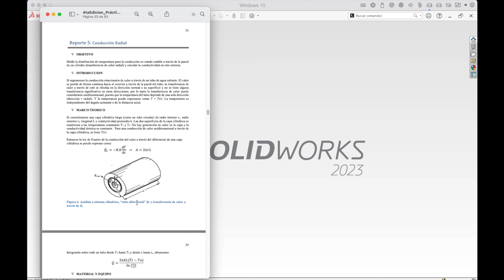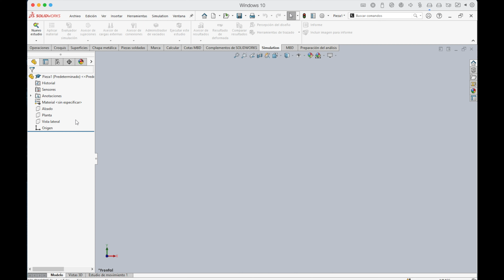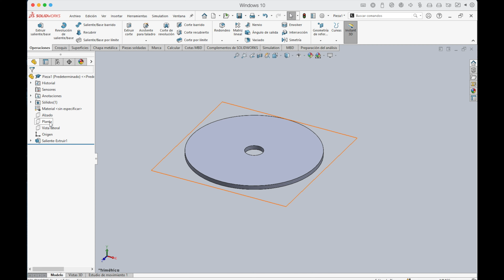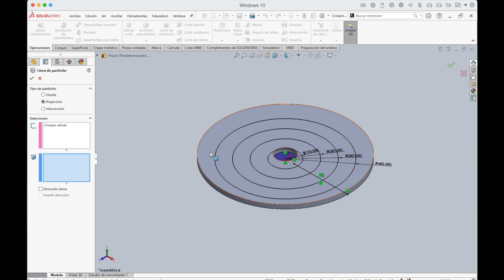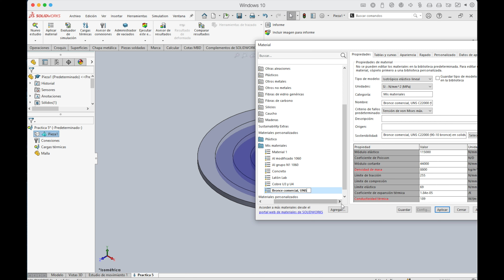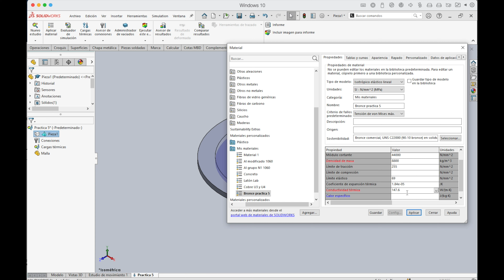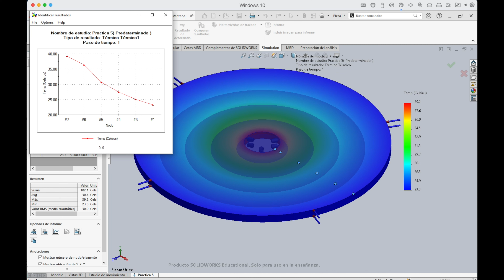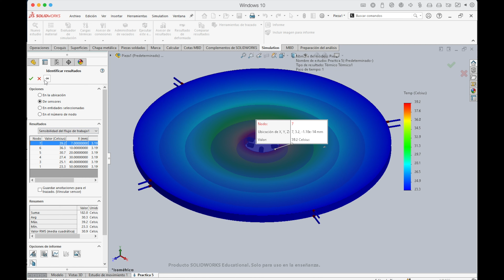Practica 5. Lab Transferencia de Calor. Simulación Térmica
Simulación de practica de conducción radial